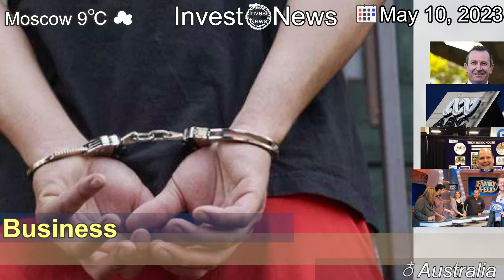[Latest]ABC staff brace for redundancies in major restructure despite $6b budget boost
[Contents]
The broadcaster is planning to go from three divisions to two by July 1, putting executives in line for job cuts, as it tries to woo online audiences.